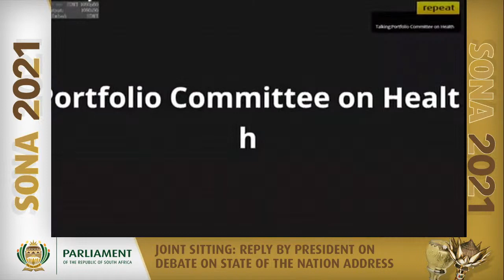Build-Up to the Joint Sitting: Reply by President, 18 February 2021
Build-Up to the Joint Sitting: Reply by President on debate on State of the Nation Address, 18 February 2021